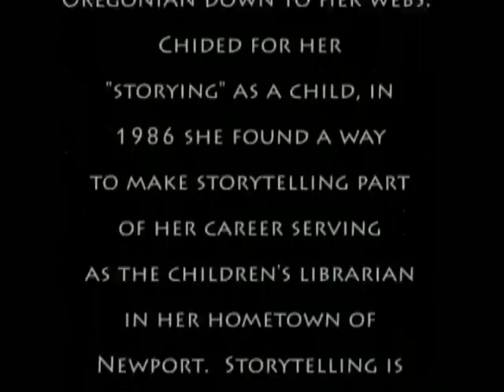Grandma's Sweater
Rebecca Storyweaver tells a story based a folktale from Russia called "Just Enough."